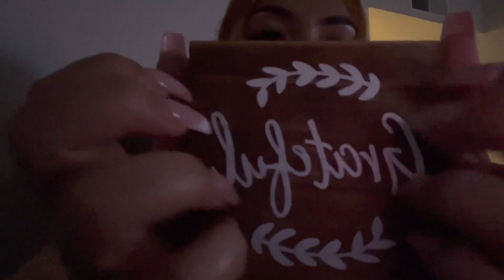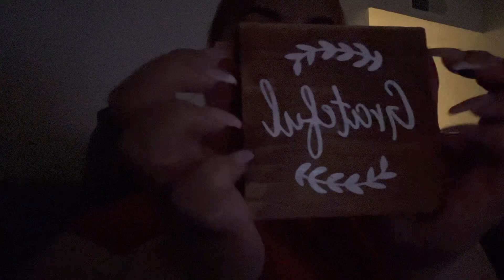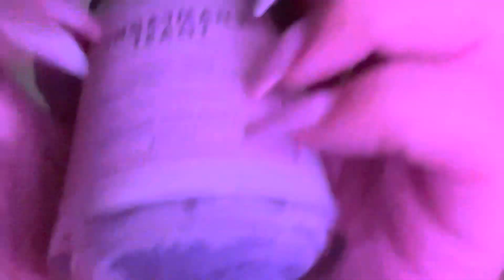ASMR Lofi| Trigger assortment with some chitchat 🥰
✨Amazon ASMR wish list✨

Custom videos: NO INAPPROPRIATE requests!
Pricing for custom videos:
5 minutes- $6
10 minutes- $12
15 minutes- $16
20 minutes- $25
30 minutes or longer would be negotiable